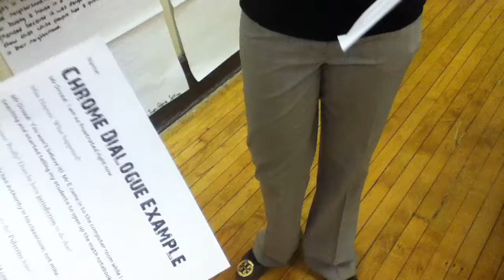Vocab dialogue performed by Drozd and Haynes